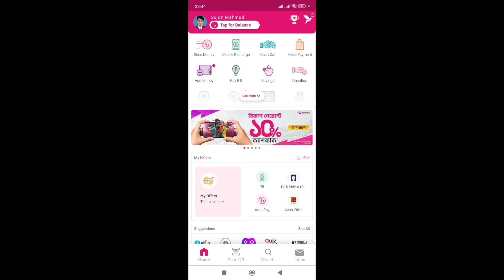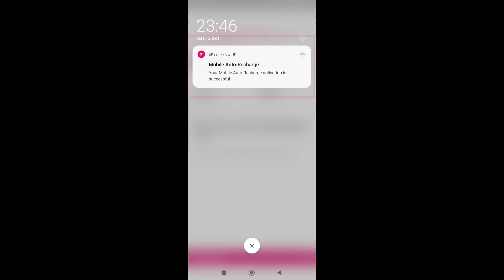bKash Auto Recharge ki? | kivabe bKash Auto system on korbo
In this video I"ll share how to bKash auto recharge on bKash auto payment on কিভাবে বিকাশে অটো রিচার্জ চালু করবেন বিকাশ অটো রিচার্জ কি? বিকাশ অটো রিচার্জ কিভাবে অন করে বিকাশ অটো রিচার্জ এর কাজ কি?

আপনি যদি বিকাশের অটো রিচার্জ সার্ভিস চালু করতে চান বা বিকাশের অটো রিচার্জ সার্ভিস কিভাবে কাজ করে বা এটা কি অপশন আশা করি এই ভিডিওর মাধ্যমে আপনি বিকাশের অটো রিচার্জ বিষয়গুলো জানতে পারবেন।